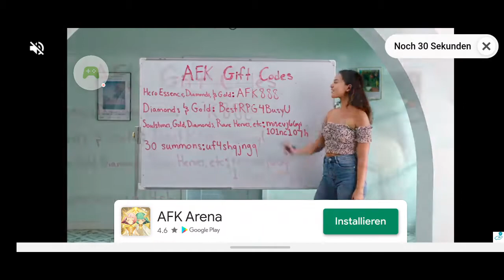Mr Autofire – Fire Castle 1.7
Mr Autofire

: Mit Google Play Spiele auf einem Android-Gerät aufgenommen